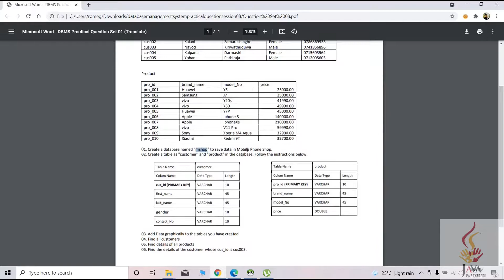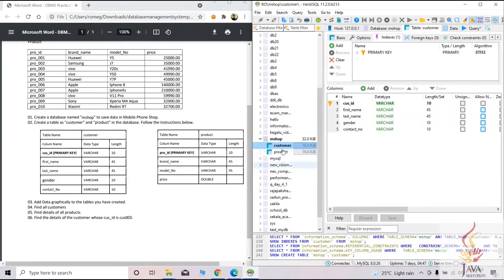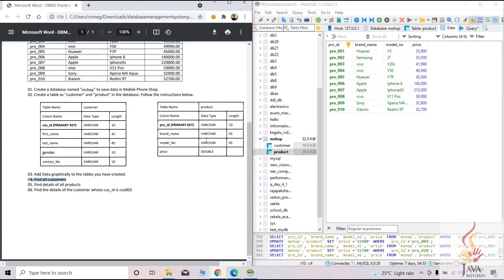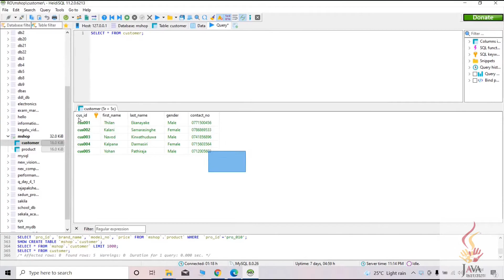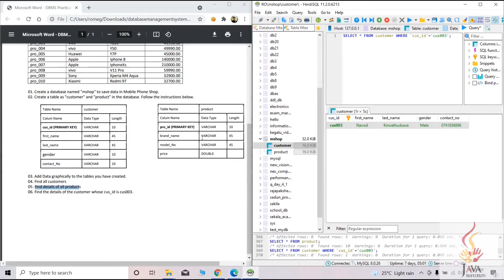Database Management System | Create a Database for Software | ER Diagram | MySQL Workbench | #08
Hello Friends
In this video I will present about Database Management System | Create a Database for Software | ER Diagram | MySQL Workbench | #08

This Video Included - Create a Database for Software Using ER Diagram and MySQL Workbench.